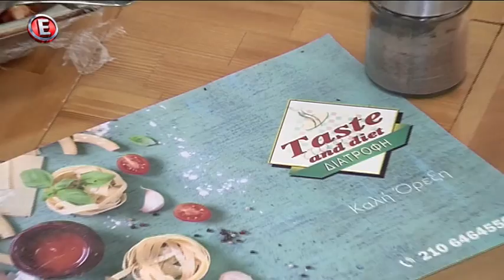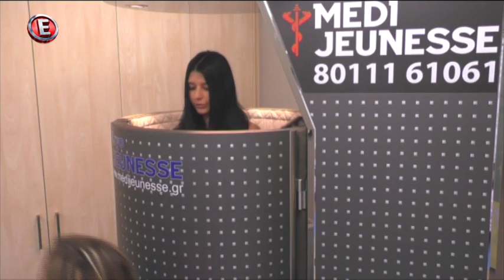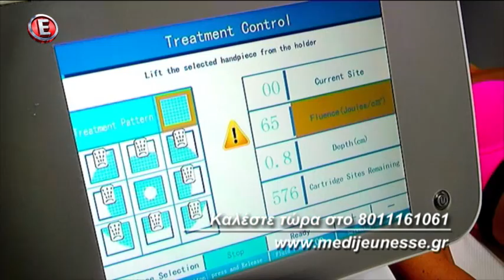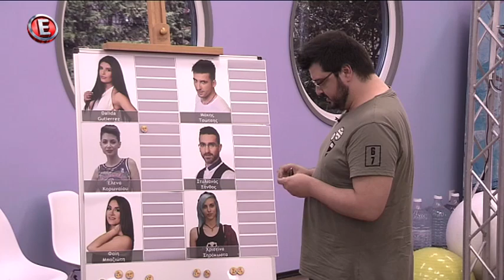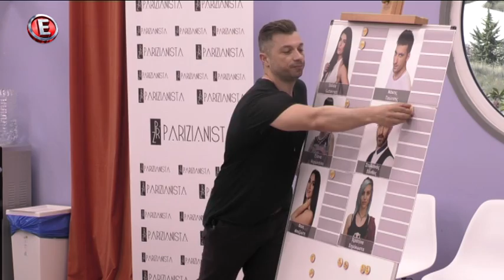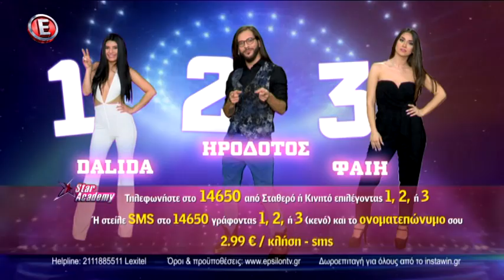STAR ACADEMY EP58 06-06-2017